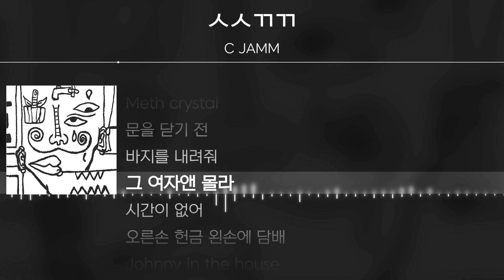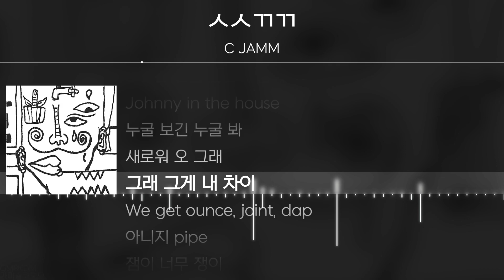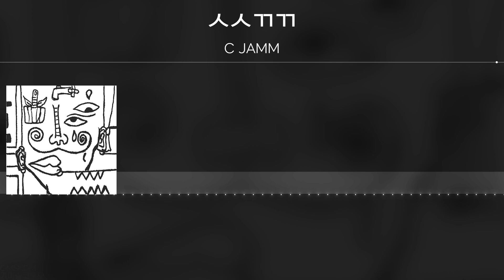C JAMM - ㅅㅅㄲㄲ [ Lyrics / 가사 ]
|     link     |
|    Title    | ㅅㅅㄲㄲ
|   Artist   | C JAMM 씨잼
| Release | 2022.3.3

작사 C JAMM
작곡 Jay Kidman
편곡 Jay Kidman

✔ Timeline